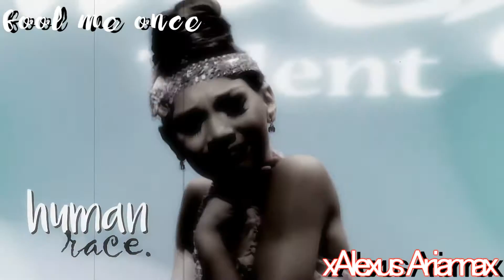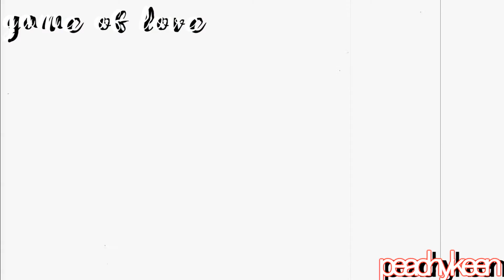maddie ziegler collab | burn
the woods / ɪɴғɪɴɪᴛʏ
fool me once / xAlexus Ariannax
come to the cabaret / Moonlightx
bond girl / MsXoxoJuliaxoxo
someone special / estefyeditsx
vertigo / EternalxShadow
loose cannon / lovaticextreme
the mannequin / editsxamanda
the hostage / ellislytherin
birthday / lauren kirby
game of love / peachykeen
the people's choice / opendancemomscollabs
the entertainer / FormingStarsx